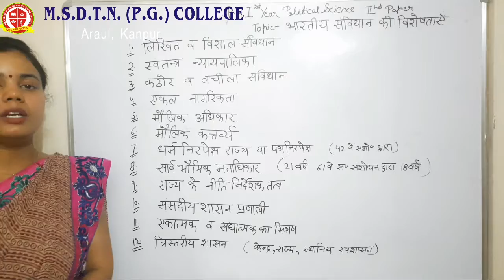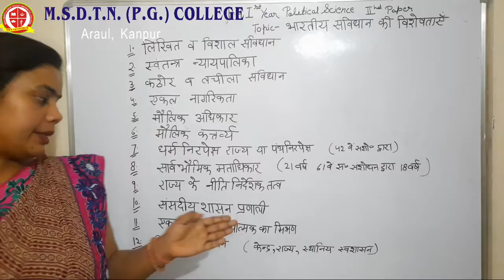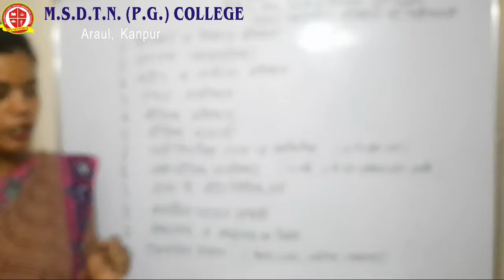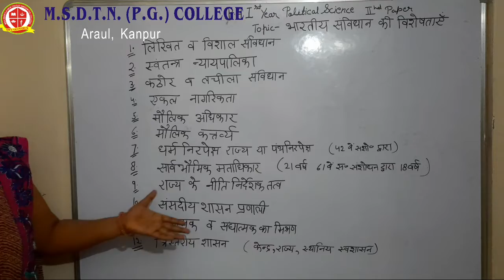BA I year POLITICAL SCIENCE - Mrs Smriti Rathore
FOR BA I YEAR STUDENTS
PAPER 2
TOPIC - FEATURES OF INDIAN CONSTITUTION